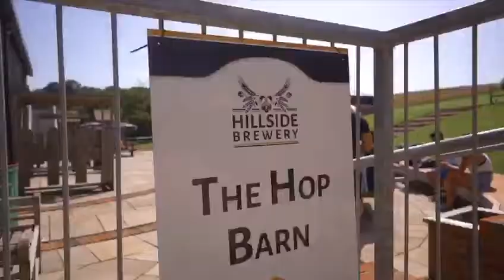Hillside Brewery & Events Corporate Video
If you ever wondered what Hillside Brewery & Events were all about, here is a little taster. From brewery tours, brewing experience days with custom labelled beer, events and product launches to meeting rooms and conferencing.

This features a few of our friends from NatWest, Pulsin, Two Rivers Housing, Circle2Success Ltd, The Growth Hub, Supercar Nuts just to name a few of the awesome people that we have worked with. We would love to hear from you!